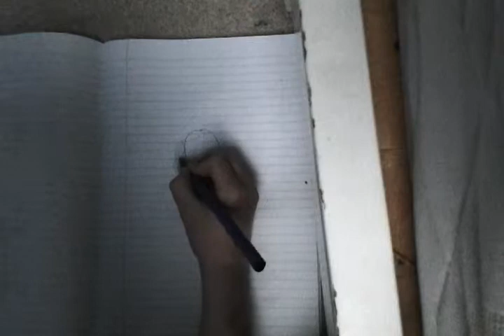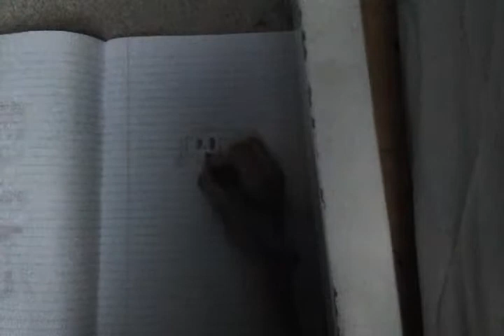How to draw a fairy princess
SORRY this one isn't as good as the others